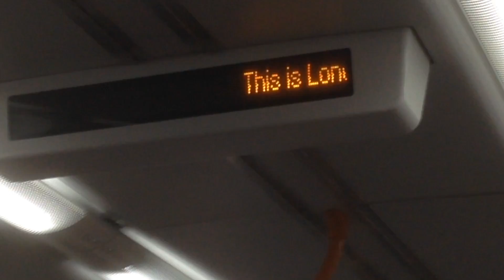class 315 announcement at London Fields